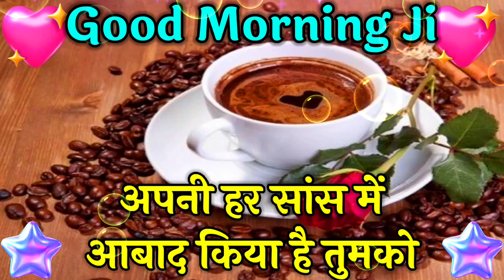😘 Mahobat sirf Tumse Hi Hogi | Good Morning Status video | Love Shayari video | wishes for everyone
Ye Love Shayari video kaisi lagi comments me batayo or is love shayari video ko like karna na bhule